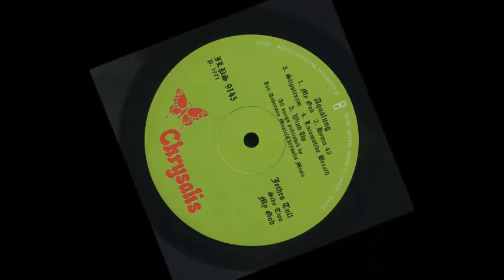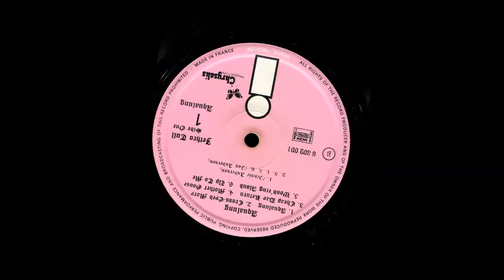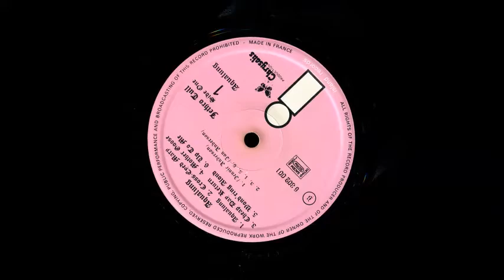Jethro Tull -- Aqualung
Sitting on a park bench
Eyeing little girls with bad intent
Snot's running down his nose
Greasy fingers smearing shabby clothes
Hey, Aqualung
Drying in the cold sun
Watching as the frilly panties run
Hey, Aqualung
Feeling like a dead duck
Spitting out pieces of his broken luck
Oh, Aqualung
Sun streaking cold
An old man wandering lonely
Taking time the only way he knows
Leg hurting bad as he bends to pick a dog-end
Goes down to the bog and warms his feet
Feeling alone
The army's up the road
Salvation a la mode and a cup of tea
Aqualung, my friend
Don't you start away uneasy
You poor old sod
You see, it's only me
Do you still remember
December's foggy freeze
When the ice that clings on to your beard
Was screaming agony
And you snatch your rattling last breaths
With deep-sea diver sounds
And the flowers bloom
Like madness in the spring
Sun streaking cold
He goes down to the bog
And warms his feet
Woh-o-o-oh
Feeling alone
Aqualung, my friend
Me-ee-eeh, o-o-o-oh
Dee dee dee dee
Dee dee, dee dee, dee dee
Aqualung, my friend
Oh, you poor old sod
Eying little girls with bad intent
Hey, Aqualung
Hey, Aqualung
Hey, Aqualung
Wo-o-o-o-oh, Aqualung